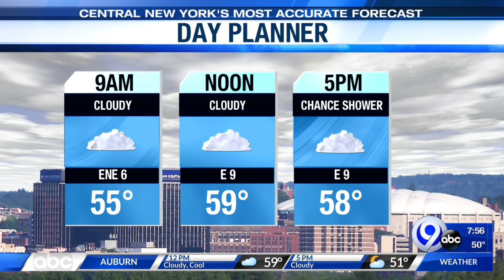News on the Go: Sunday, May 30